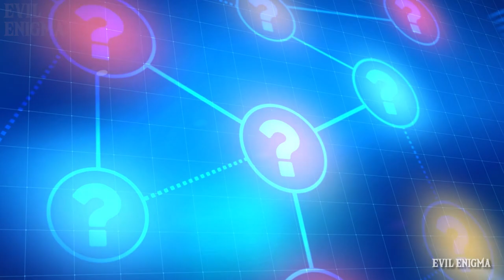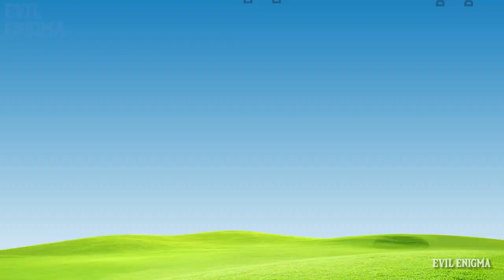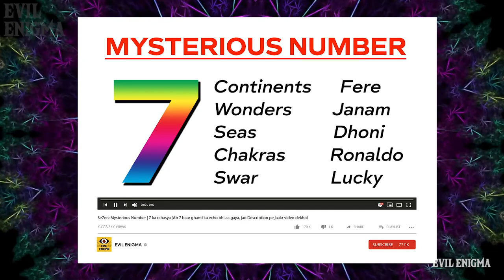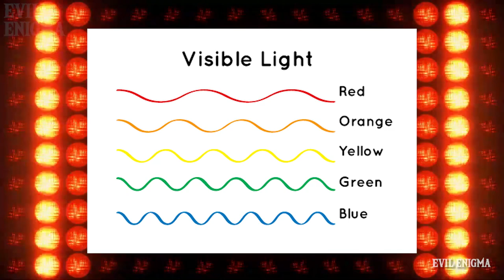5 सवालों के पीछे कारण | 5 का दम, करेगा आपको दंग | 5 UNSUNE QUESTIONS KA KAARAN | AISA KYUN? - Part-1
AISA KYUN? Part-1
Kya aapke paas 5 questions ke jawaab hain?
5 unsune sawaalo ke raaz janiye.
5 Questions ka kaaran janiye.
5 ka dum, karega aapko dang.

Material used in this video are under public domain and stock content.

Quiz 2020, Govt. exam, railway exam, bank po important questions, gk 2020